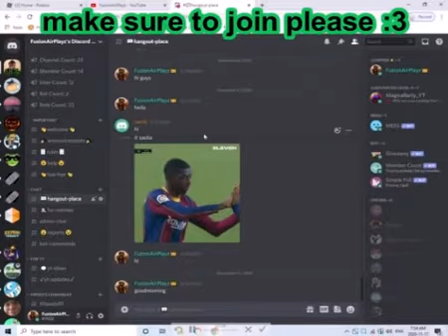A proper channel welcoming